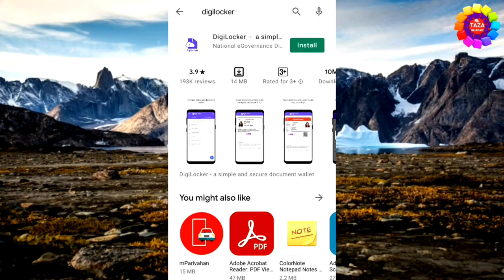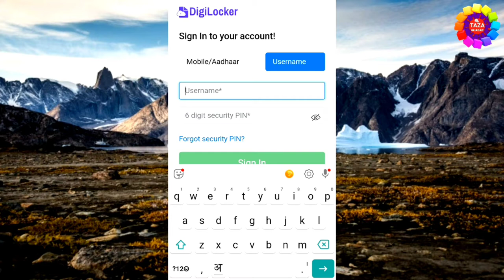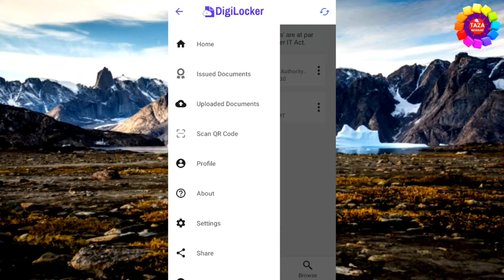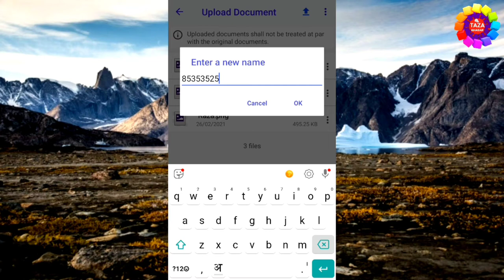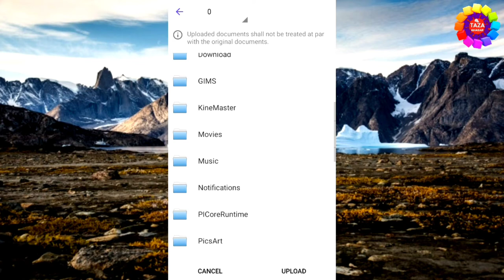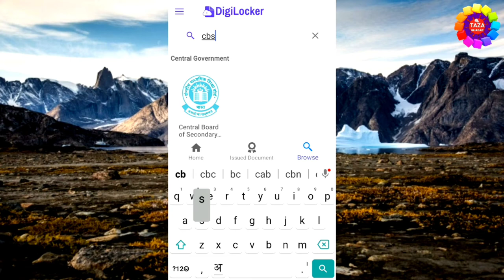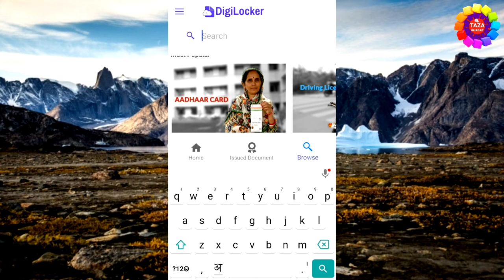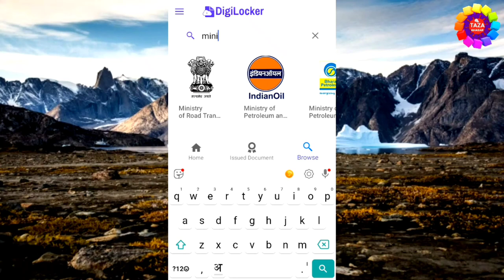How to issue driving licence and RC in digilocker - डिजिलॉकर में ड्राइविंग लाइसेंस और आरसी कैसे रखे?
is video me aap janege ki digilocker me driving licence aur rc kaise issued karte hai aur digilocker me driving licence aur rc kaise rakhte hai jisse traffic police usko accept kare aur woh valid ho.

Digilocker will minimise the use of physical document and privide authenticity to e-documents.It will provide secure access to government-issued documents and reduce administration overhead of government departments and agencies, making it easier for the residents to receive services.